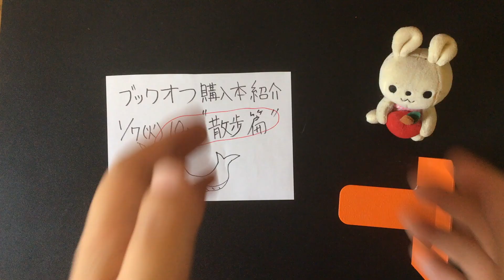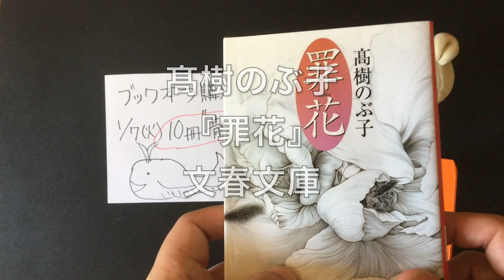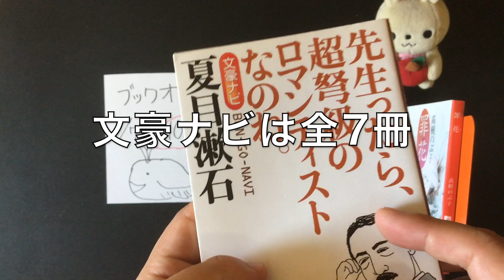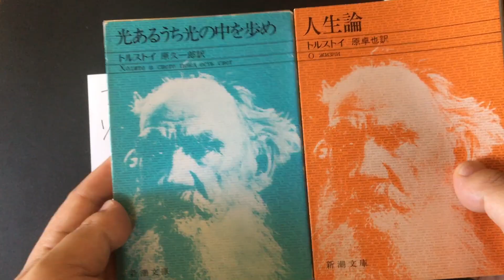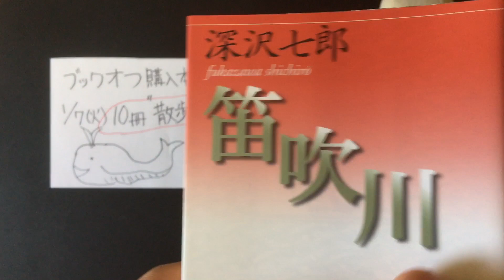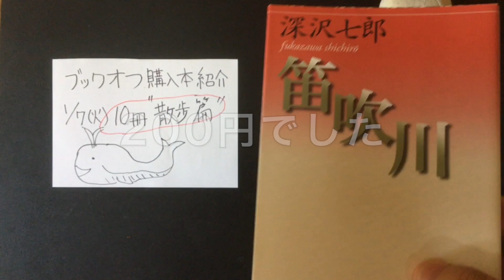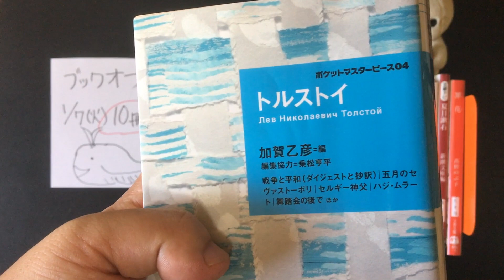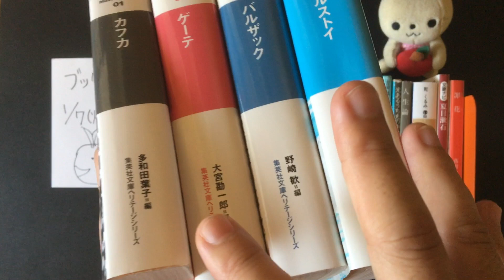【購入】ブックオフ購入本の紹介"1/7散歩篇10冊" 夏目漱石、トルストイ、深沢七郎、ゲーテ、バルザックほか 【小説】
今回は1/7に行ったブックオフで購入した10冊の紹介です。

2020年1月ブックオフ のウルトラセール関係の動画

他のブックオフ購入本の動画